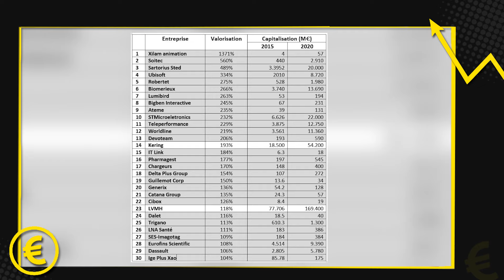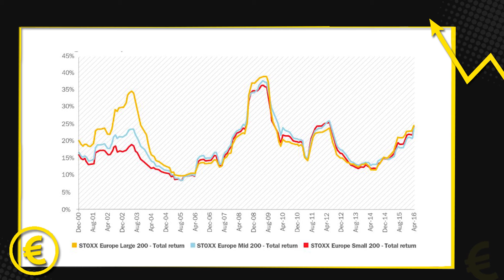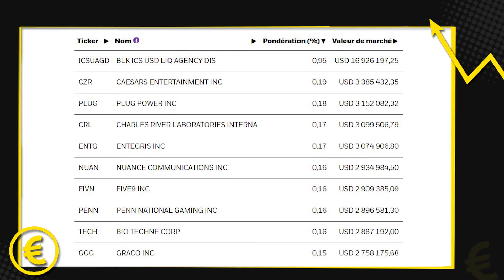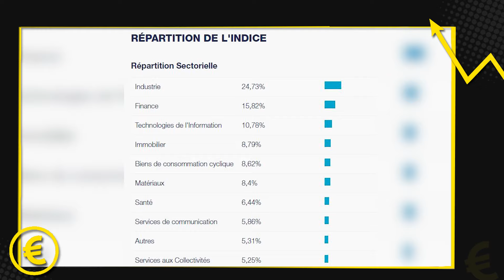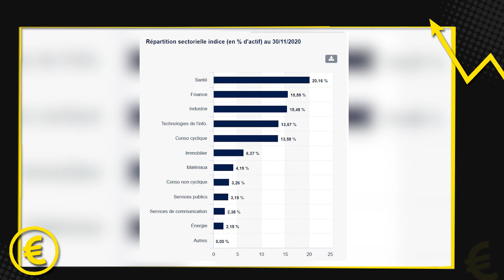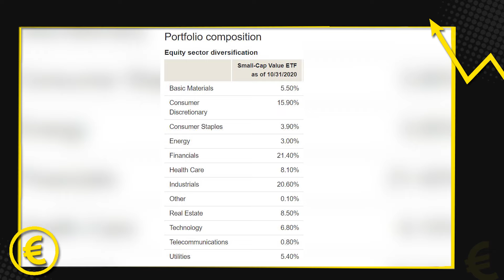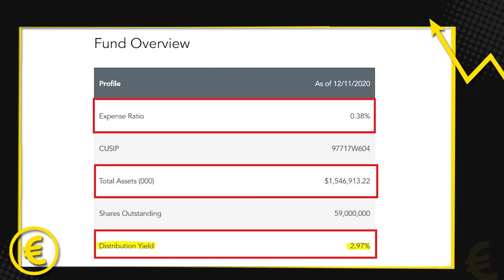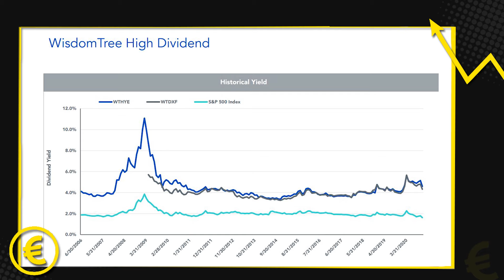Top 5 ETF (trackers) Small Caps pour investir en bourse (2 sont dans le PEA + stratégies)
Bonjour mes amis investisseurs,

Dans cette vidéo je vous présente les TOP 5 ETF SMALL CAPS à connaître,  2 ETF parmi les 5  présentées sont disponibles dans le PEA. De plus, à la fin de la vidéo je vous montre des exemples de poids des ETF/SMALL CAPS dans un portefeuille.

Si vous ne savez pas comment fonctionnent les ETF je vous invite de regarder les vidéos suivantes:

Les Êtas Unis pèsent environ  50% de la capitalisation mondiale dans la bourse, pour cette raison un portefeuille équilibré a normalement au moins 25% des US dedans. Ci-dessous vous allez trouver les principaux ETF disponibles pour investir dans un PEA pour diversifier votre portefeuille dehors de la France.

A la fin de cette vidéo je présente 4 exemples de portefeuille que vous pouvez vous inspirer pour créer vos propres portefeuilles d'ETF.

0:00 - Introduction
4:43 1) ETF SMALL CAPS  MONDE
7:29 2) ETF SMALL CAPS EUROPE
8:57 3) ETF SMALL CAPS RUSSEL 2000 (US)
10:37 4) ETF SMALL CAPS VALUE
13:10 5) ETF SMALL CAPS DIVIDENDES
17:10 AVANTAGES
18:30 INCONVENIENTS
19:23 STRATEGIES

 💬 PAR RAPPORT MOI: Michael Ravaneda

L'éducation financière de base doit être claire et pédagogique. Si j'arrive à faire une seule personne changer son chemin pour arriver plus rapidement à l'indépendance financière sans tomber dans les pièges de court terme je dirais que mon boulot est atteint.

Je suis brésilien, ingénieur en électrotechnique diplômé à la seule Université Technologique Fédérale du Brésil, je possède  également le diplôme d’ingénieur de l’École des Arts et Métiers, je suis spécialisé sur la mobilité et véhicules électriques.

Mon début dans le monde de la finance a été réalisée en étant professeur au centre de deux écoles préparatoires à l’examen national brésilien.  Cette expérience d'enseignement est à l'origine de ma passion pour  le partage des connaissances

Résidant en permanence en France depuis la fin 2017 j'ai obtenu le diplôme d’analyste financier européen  (Certified European Financial Analyst) d’auprès la Société Française d’Analystes financiers.

Ici vous allez trouver de la finance sans costard bleu! 👔